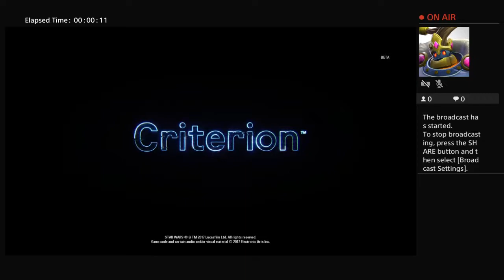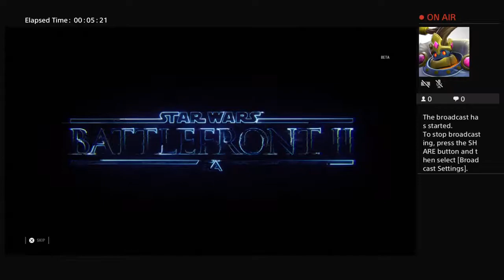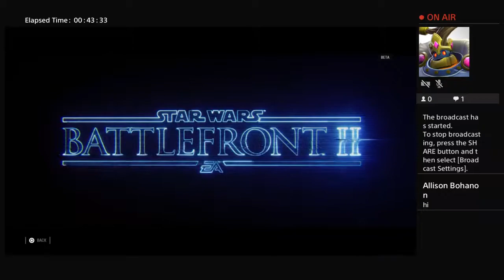Star Wars Battlefront 2 Open Beta Gameplay (PS4 Slim)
With an estimated 9 million cyclists, Tokyo has a parking problem. Japanese engineering firm Giken Seisakusho believes the solution involves going underground. Their Eco Cycle underground bike parking is only 8.15 meters in diameter, but it can store up to 204 bicycles.

The idea began with underground car parking (Eco Park) 20 years ago. They later moved into parking bicycles below ground and today the firm has 47 Eco Cycle units: 28 in Tokyo and 19 in other Japanese cities.

Giken’s Tsunenobu Nozaki gave us a tour of one of their smart underground systems at Tokyo’s Hachioji Train Station that spins bikes into a parking spots as deep as 11 meters in just 13 seconds.